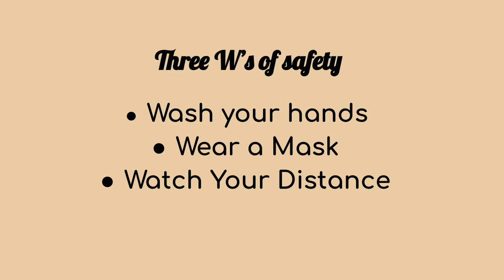Gathering for Worship Outdoors, Oct. 4th 2020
Father Jason announces that we will be resume gathering for worship in the Earth and All Stars Chapel on Oct. 4th, 2020 at 10:00 a.m.  He also explains the three W's of safety we need to practice in order to continue gathering onsite for worship as long as the weather permits.